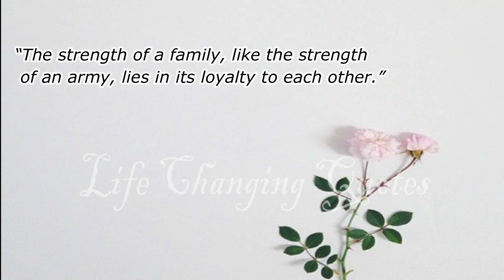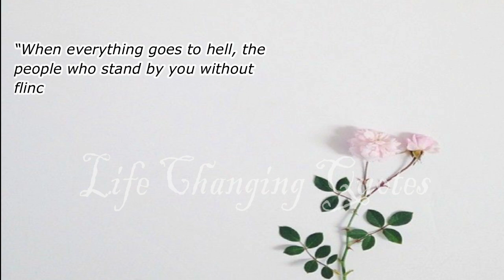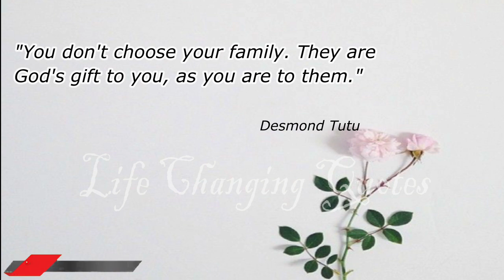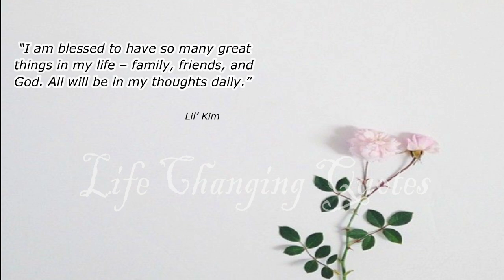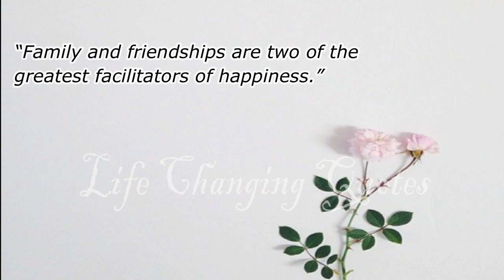Quotes about family | family love | family inspirational quotes || LFC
Family is a social unit consisting of individuals connected by blood, marriage, or adoption, bound together by emotional bonds, shared experiences, and a sense of mutual support and care. It is a fundamental institution in society, providing a nurturing environment for its members to grow, learn, and thrive. Family plays a crucial role in shaping individuals' identities, values, and beliefs, offering a network of love and stability that fosters emotional well-being and a sense of belonging. The concept of family extends beyond biological ties, as chosen families and close-knit communities can also embody the essence of familial bonds.

Celebrating the Love: Inspiring Quotes About Family
The Power of Family: Heartwarming Quotes to Warm Your Heart
Family First: Quotes to Remind You of the Importance of Family
The Bond that Lasts: Meaningful Quotes About Family
Quotes that Capture the Essence of Family Love and Unity
Family Matters: Quotes to Celebrate the Strength of Family Ties
Cherishing Family: Inspirational Quotes to Appreciate Your Loved Ones
Quotes to Remind You of the Unconditional Love of Family
Family Forever: Heartfelt Quotes to Embrace the Beauty of Family
Inspirational Quotes About Family that Will Make You Appreciate Your Loved Ones